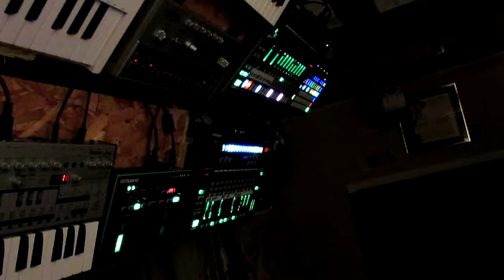Thursday Night Jam...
New sounds with the TB-03, TT-303 & finally adding the TB-3 into the mix along with some circuit sounds.